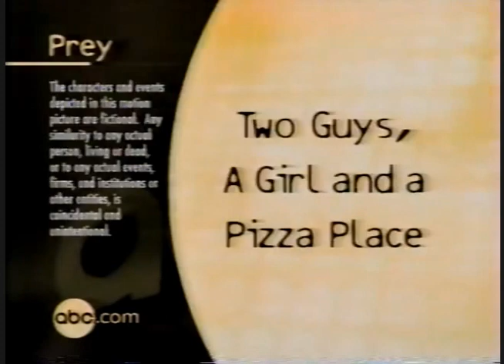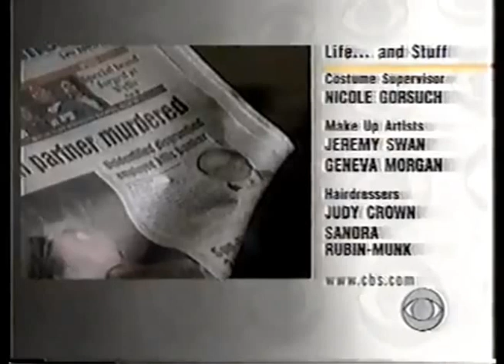Prey ABC Split Credits, Various Committed NBC Split Credits, & Other CBS Show Split Credits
Special Thanks To @Jay Badenhoop And @sachs2 For The Prey videos along with the CBS shows.